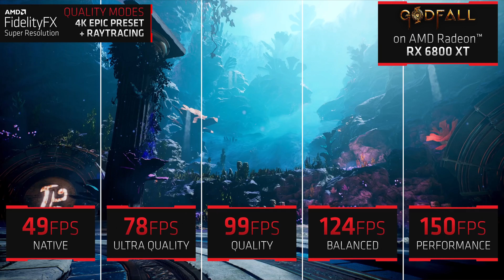AMD… What Are You Doing ? - Support for Older GPUs Dropped When FSR Launched...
Fidelity FX super-resolution or FSR just came out, and honestly, it’s pretty amazing. While I still stand on my opinion that the image quality degrades a little too much when going into performance mode, I can see how the other settings, such as ultra quality, Quality, and balanced are great. You can watch my input on the subject on the hardwarecanucks channel, we made a whole video about it. But anyways, while FSR was released, AMD made a move that.. Let’s just say, puzzles me. What is up guys, I’m snows and this is your boot sequence.

Anyways, as I was saying, FSR is great for gamers. Not only does it offer extra FPS for someone who wants to game at higher resolutions with their new, or new-ish GPU’s, like an RX 5000 or 6000 series, but it also adds tremendous value for people with Older graphics cards like someone who has an RX 460. But it stops there.

According to AMD’s slides, FSR will be supported with the 460 and above for AMD cards and for the 1000 series and above for Nvidia cards.  And of course, we can’t forget Ryzen based APUs.

But that’s a bummer. What about the 5-year-old RX 455 or 435. They came out at the same time as the RX 480. Why would AMD stop support for these? It can’t be because of a performance issue since clearly, a slightly older but still higher-end Fury X  is more powerful than a RX 480. and Then I thought, maybe it’s a shader model thing or maybe even a Direct X version Support problem. But nope…. I checked, and everything is supported, at least between those models. The only difference here is that the 400 series onward, specifically the 460 and above uses the GCN 4 architecture. While GPU’s made before that used.. Well previous versions of GCN. GCN 1,2 or 3.

Connect with Boot Sequence:
About Boot Sequence:
Snows and the rest of the Boot Sequence team are here to bring you the latest breaking Tech info. Featuring the latest tech, product launches, trends, rumors and explainers more. Boot Sequence is your tech channel to stay in the know.